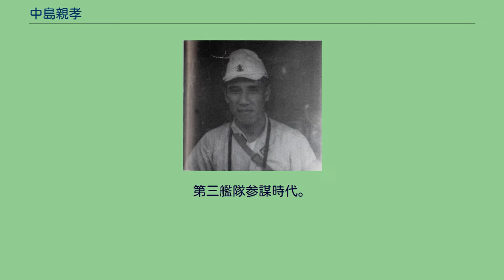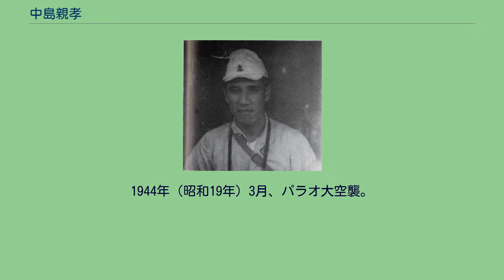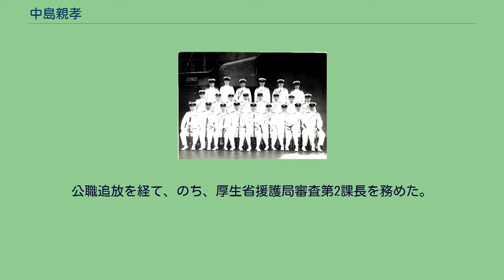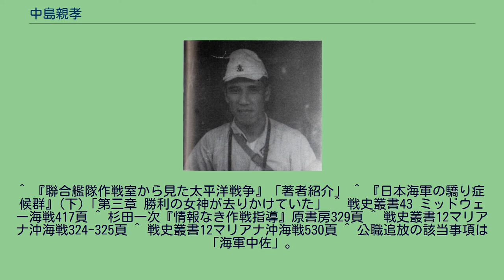中島親孝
中島 親孝（なかじま ちかたか、1905年（明治38年）5月28日 - 1992年（平成4年）5月31日）は、日本の海軍軍人。
海兵54期。
1905年（明治38年）5月28日北海道札幌市に紙問屋・中島亀吉の三男として生まれる。
麻布中学を経て、1923年（大正12年）4月、海軍兵学校54期に入校。
1926年(大正15年)3月27日、卒業、席次4番の恩賜組であった。
同期に中山定義がいる。
海軍通信学校高等科を首席修了。
｢浅間」乗組みとして2度遠洋航海に参加し、少尉候補生の指導にあたっている。
第5水雷戦隊及び第3戦隊の各通信参謀を勤め、｢足柄」に乗艦してイギリスに赴き、ジョージ6世戴冠記念観艦式に参加した。
帰国後海軍大学校甲種学生(37期)を卒業。
軍令部第4部9課課員。
1941年（昭和16年）9月、第二艦隊参謀に補職された。
12月8日、太平洋戦争開始。
ミッドウェー海戦前、中島は第一航空艦隊首席参謀・大石保に対して、インド洋作戦で第一航空艦隊が至近弾を受けたので、空母の集中運用が危険であることを指摘したという（しかし、第一航空艦隊はその問題を承知で集中運用を採用しており、戦史叢書は分散運用にも別の問題があり、かえって不適当と指摘している）。
1942年（昭和17年）7月14日、再編された第三艦隊の通信参謀に着任。
横須賀鎮守府附。
第三艦隊参謀時代。
連合艦隊参謀時代（中列左端）。
前列左四人目から連合艦隊司令長官古賀峯一、侍従武官佐藤治三郎、連合艦隊参謀長福留繁。
1943年（昭和18年）11月15日、連合艦隊情報参謀。
1944年（昭和19年）3月、パラオ大空襲。
パラオの連合艦隊司令部は米軍上陸の可能性があるとして脱出を決定。
中島はこの時パラオに敵上陸の可能性なしと主張したという。
この空襲で米軍に上陸企図はなかったが、脱出した連合艦隊長官と幕僚は遭難した（海軍乙事件）。
同年春、米軍との決戦に備えた｢あ号作戦｣において、中島は漠然と敵の攻略目標はマリアナではないかと考え、5月末のビアク来攻でそれは確信に変わった。
中島によれば「マーシャル来攻時の通信状況によってニミッツの攻略に対する実力を知り、古賀長官時代の連合艦隊司令部は米軍が二本槍で侵攻して来ると考えていた。しかし、四月以後の新連合艦隊司令部は中央の判断に基づいており、自分とは状況判断が異なっていた。通信上はニミッツの線が非常に高まり、北方に偽電があるころビアクに来攻、通信上はニミッツと全然関連がないので、攻勢はパラオではなくカロリンの線より北側との判断がはっきりした」という。
しかし、連合艦隊司令部は南寄りという判断が強かった。
5月末のビアク来攻で、連合艦隊はあ号作戦戦力をビアクに投入し、渾作戦を提案した。
ビアクは絶対国防圏ではなく、作戦命令方針にも反するものであったが、中央も事後承認して渾作戦が実行された。
しかし、同作戦中に連合艦隊は6月11日のマリアナ空襲を受け、敵にマリアナ攻略の企図があると判断し、13日あ号作戦を実行した。
「ビアク来攻時、マッカーサーの部隊とニミッツの部隊と通信上全然関連がないので、近くニミッツによる攻略作戦がカロリン諸島より北方に行われるであろうと判断していた。その後一時北方の通信状況が活発となり小笠原諸島など北寄りに来攻するのではないかとの判断もあったが、六月十日ごろにはこの兆候もなくなりマリアナとの判断になった。そして十一日米機動部隊の来襲により、いよいよマリアナ攻略に来たぞと判断した。当初は司令部の作戦担当者は必ずしも私の判断を全幅信用していなかったため渾作戦の処置から見れば矛盾はあるが、十一日には私の判断を司令部は信頼して長井作戦参謀が決戦用意の発令について軍令部と何回も電話連絡していたのを記憶している」という。
1945年（昭和20年）4月25日、兼海軍総隊参謀。
8月15日、終戦。
11月、予備役に編入。
公職追放を経て、のち、厚生省援護局審査第2課長を務めた。
^ 『聯合艦隊作戦室から見た太平洋戦争』「著者紹介」 ^ 『日本海軍の驕り症候群』(下)「第三章 勝利の女神が去りかけていた」 ^ 戦史叢書43 ミッドウェー海戦417頁 ^ 杉田一次『情報なき作戦指導』原書房329頁 ^ 戦史叢書12マリアナ沖海戦324...